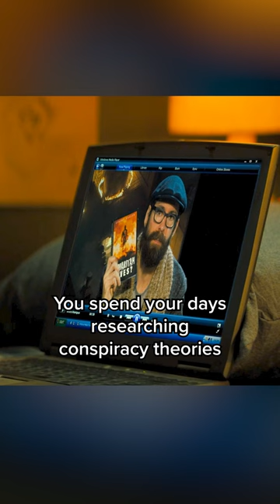He really manifested meeting his hero... | Samaritan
Sylvester Stallone is Joe Smith in Samaritan, now streaming on Prime Video.